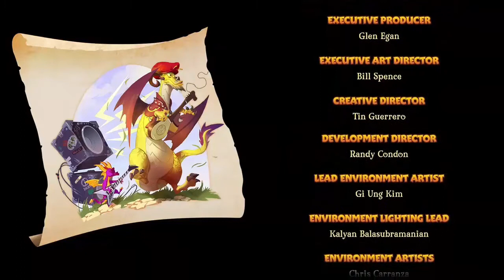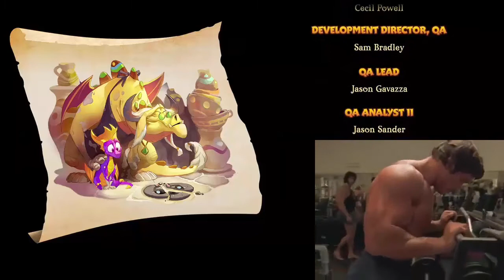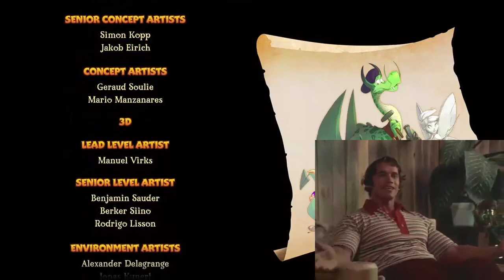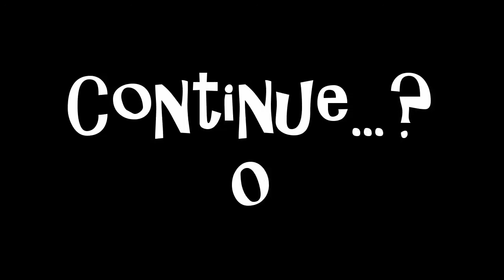Spyro the Dragon part 22 - Mark and Jeffy Make a Movie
As the guys discuss their favorite tv-series and movies, the topic of Zac and Miri pops up, and Mark goes off about his dry year. Mark really is just a sad sack of man.